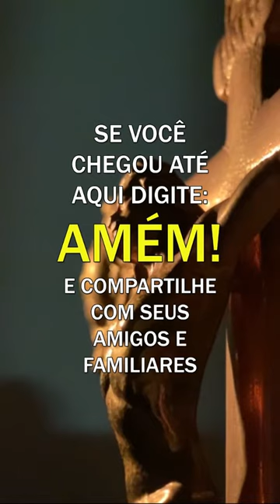Padre Fábio de Melo - Desvendando a lógica do sofrimento